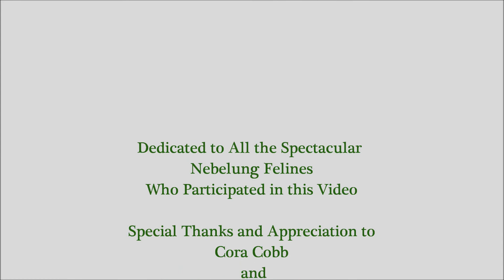Tribute to the Nebelung Cat - I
A pictoral tribute and celebration of the Nebelung breed of cat.  An amazing, majestic feline borne of royalty and humor.